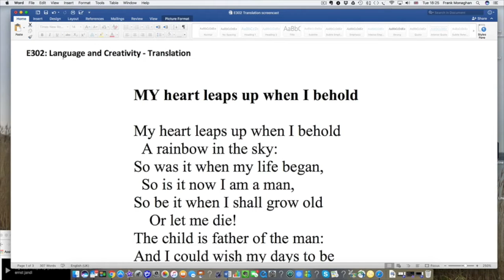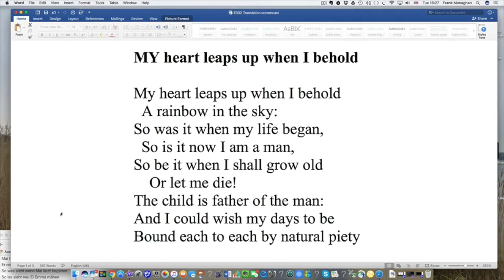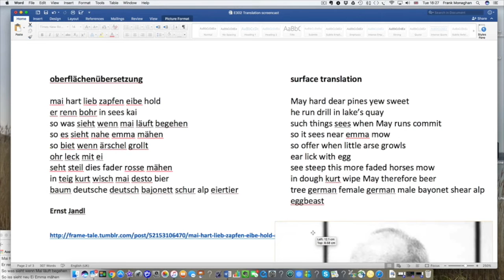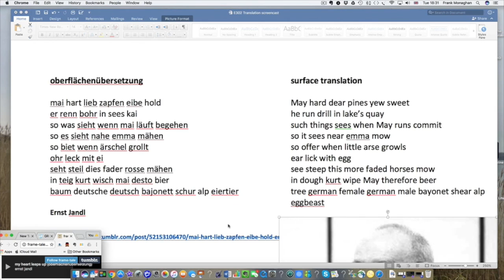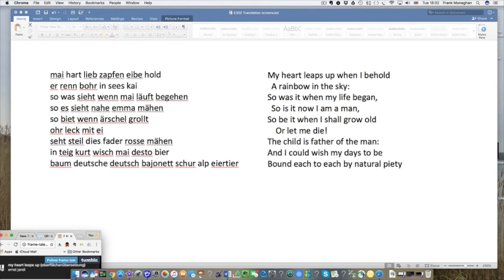E302 Translation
In this screencast Frank Monaghan discusses a highly creative translation of Wordsworth's poem 'My Heart Leaps Up' by the Austrian poet and translator Ernst Jandl.
The screencast was made for the benefit of Open University students of module E302 'Language & Creativity' to support their work on a unit on translation and with their first assignment.
It is not part of the formal module materials and so the production quality is not as high as usual and we have not been able to make it more accessible to students with disabilities at this stage.